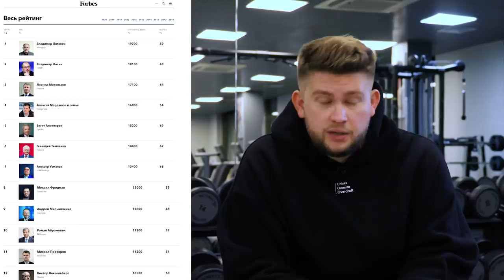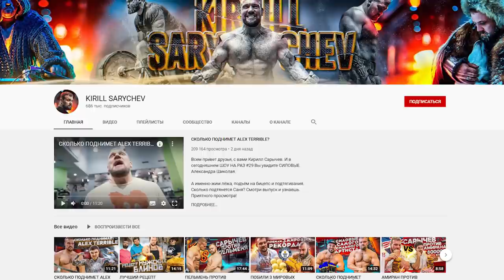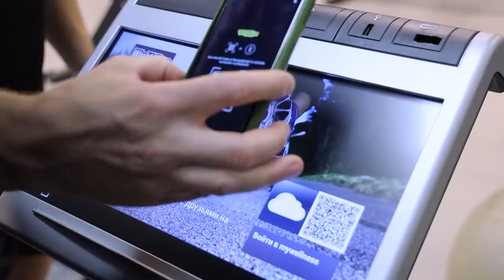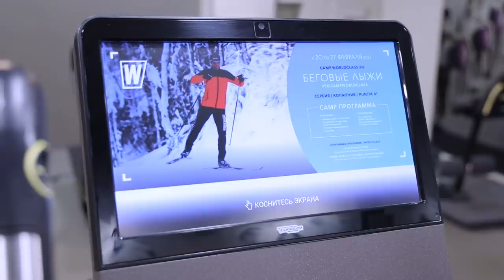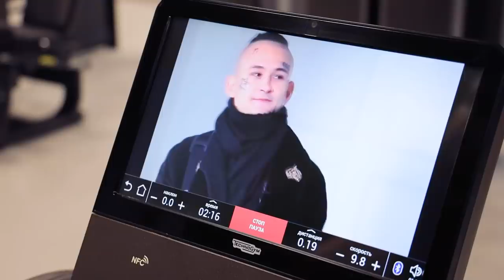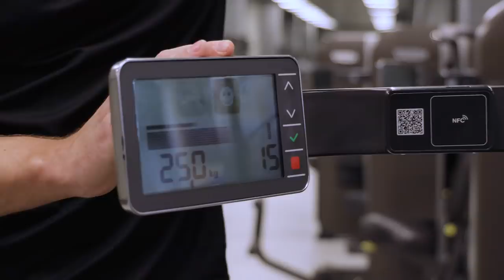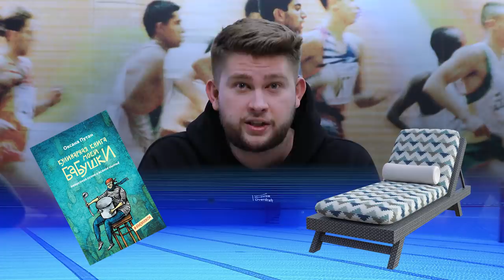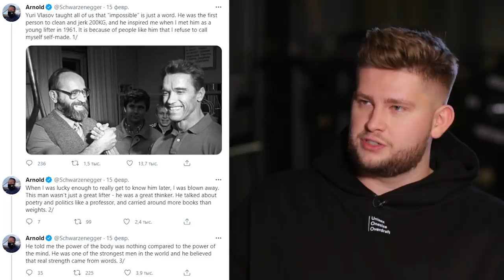САРЫЧЕВ о допинге, Амиране, миллионах долларов и коррупции в спорте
Российский пауэрлифтер, тяжелоатлет и рекордсмен Кирилл Сарычев родился в городе Пугачёв Саратовской области. В 15 лет начал заниматься пауэрлифтингом в подвальном зале с самодельными тренажёрами. Сейчас он президент частной всемирной Федерации паурлифтинга без экипировки WRP.

Путь к первому миллиону был нелёгким. В 2005 году Кирилл Сарычев установил абсолютный мировой рекорд в безэкипировочном жиме лёжа - 335 килограммов.
До сих пор в России этот вес никто не жмёт. Собрав все призы в своём спорте, он стал предпринимателем, проводит спортивные мероприятия, основал бренды одежды и привёз в Россию американский проект «Каменные лица». Почему аккаунт Сарычева в Instagram пользуется популярностью, как он заработал свои первые деньги в 5 лет и на что потратил первый миллион, спортсмен и бизнесмен рассказал Ярославу Бабушкину для Forbes Digest.

Лучшая съемочная группа на свете:
Режиссер монтажа - Людмила Бергнер

Таймкоды:
00:00 - Вступление
00:32 - Интригующая нарезка
03:17 - О родном городе
05:05 - О первом тренере
07:43 - Партнёр выпуска
15:12 - Самый сложный вопрос для Сарычева
15:40 - О Федерации WRP
17:41 - О доходах
18:07 - Сколько стоит купить рекламу у Кирилла Сарычева
19:12 - Что самое дорогое из недорого есть у спортсмена
20:25 - Роль денег в жизни
23:07 - Сарычев зазвездился?
24:04 - О хейтерах
26:09 - Сколько стоит провести спортивное мероприятие
26:47 - В каком состоянии в России находится индустрия спортивных чемпионатов
28:52 - Унизительная награда
30:10 - Главная вещь в российском спорте, которую бы поменял Сарычев
30:32 - О видео с медведем
32:37 - О первом миллионе
33:23 - Деньги для Федерации WRP
35:52 - Про историю создания клуба
38:14 - Спортсмен - предприниматель
39:03 - Содержит ли Сарычев своих родных?
40:04 - Монетизация от YouTube
40:47 - О рекламе на YouTube и команде
41:57 - Возвращаясь к теме первого миллиона
42:09 - Каким ещё бизнесом занимался Сарычев
43:29 - Герцог-темщик
46:19 - Очень много еды
47:59 - Сколько нужно денег на питание для спортсмена?
48:16 - Реакция на новый мировой рекорд Джулиуса Мэддокса
51:37 - Спорт - это работа
52:10 - Россия живет по законам или по понятиям?
53:11 - Америка для Сарычева
54:04 - О «Каменных лицах»
56:50 - Про бизнес и дружбу с Амираном Сардаровым
59:50 - Есть ли прибыль от шоу «Каменные лица»?
01:02:46 - Что Сарычев делает в США?
01:03:27 - О стероидах
01:05:25 - Сколько спорта нужно обычному человеку
01:06:04 - О вредных привычках
01:07:03 - Тренер Сарычев
01:07:39 - О Шварцнеггере
01:09:34 - Советы от Кирилла Сарычева